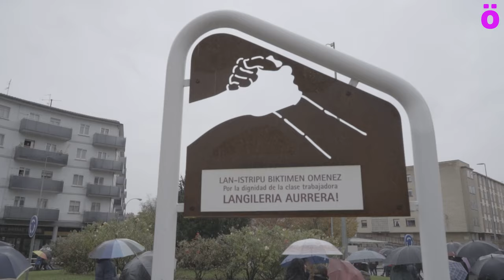GrebaFeministaOrokorra Nafarroako kaleak hartu dituzte feministek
Azaroaren 30eko Greba Feminista Orokorrean Nafarroan izandako mobilizazioen laburpena.